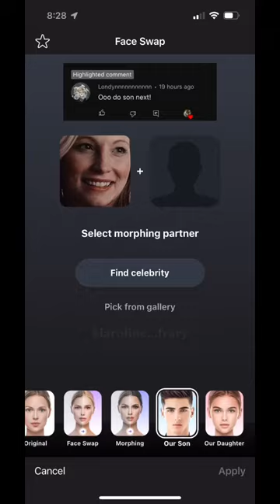If Caroline and Klaus had a son!